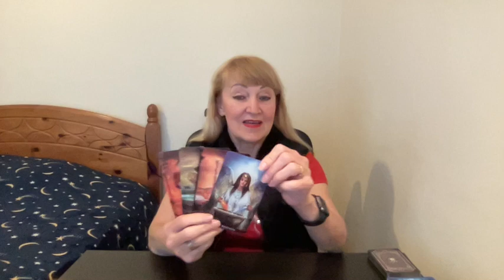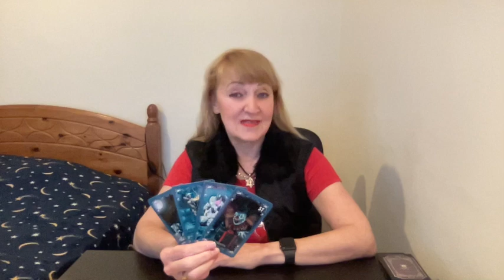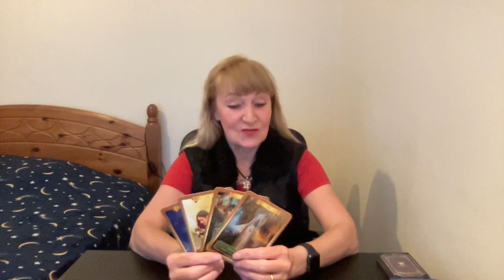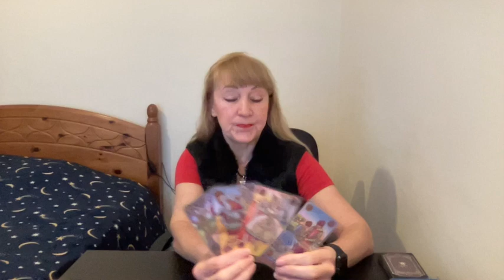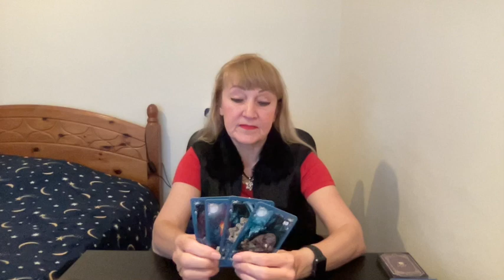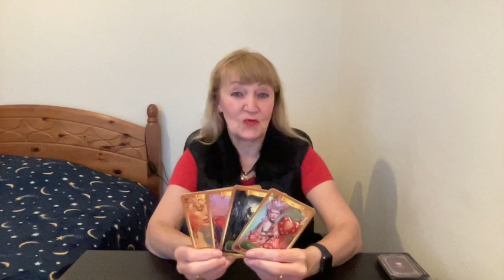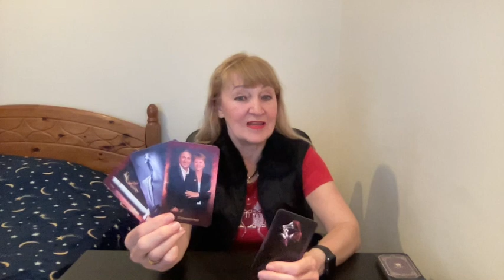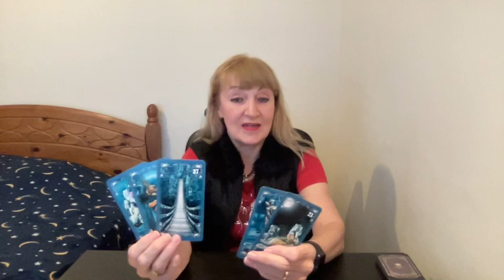GEMINI_CANCER_LEO_NOVEMBER_2022_TAROT_FORECAST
GEMINI         0:25
CANCER     14:06
LEO             25:42